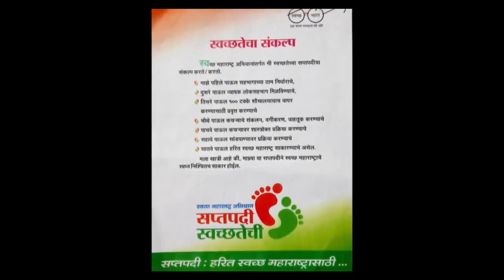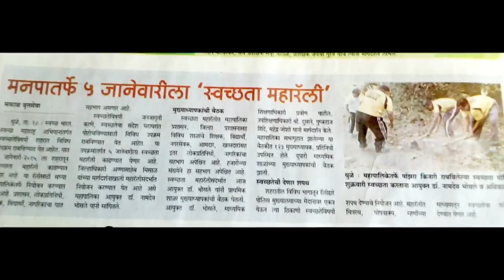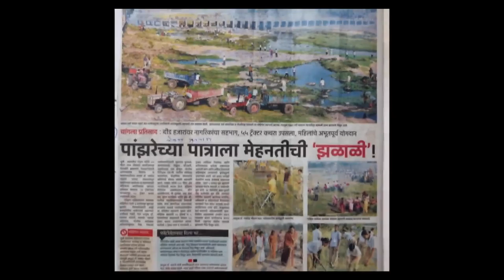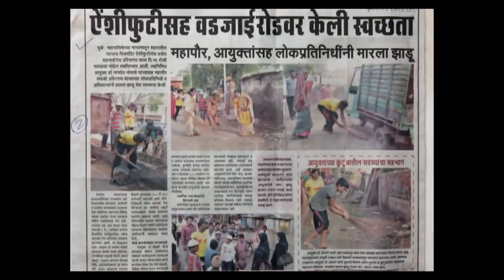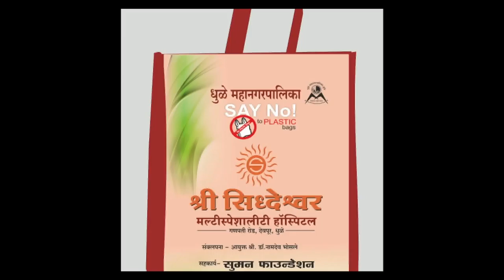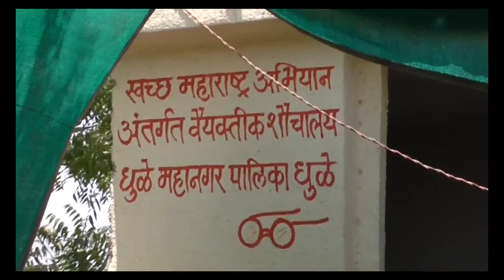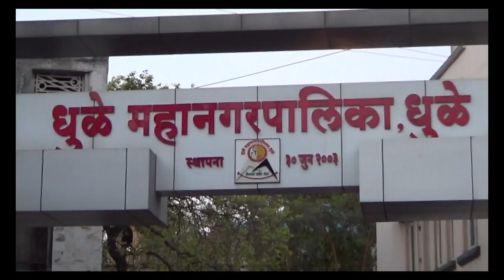Dhule Corporation Pressentation